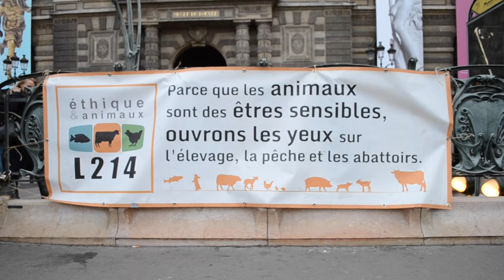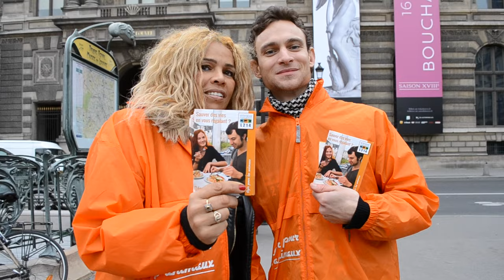L214 Vegan Place Paris 2016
L214 Vegan Place du 29 Octobre 2016 à Paris
Place du Palais-Royal

Réalisation Vidéo / Montage Kennedy